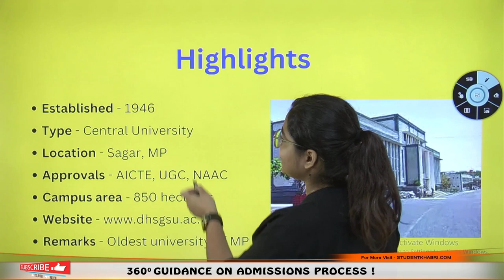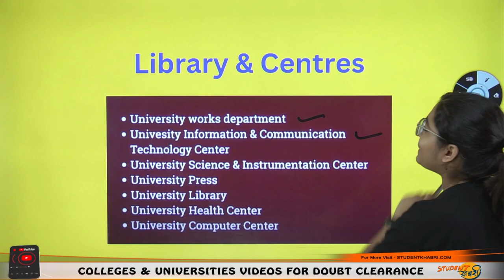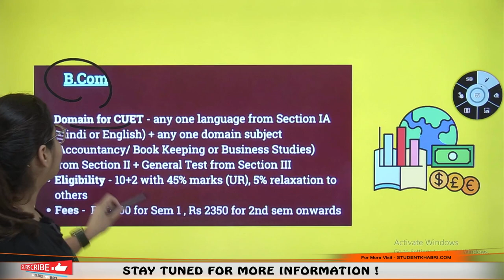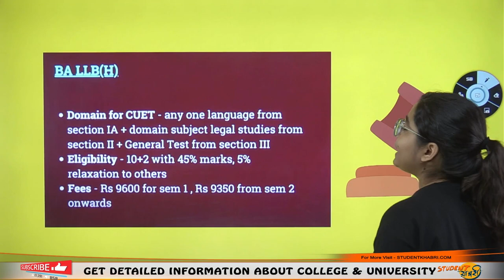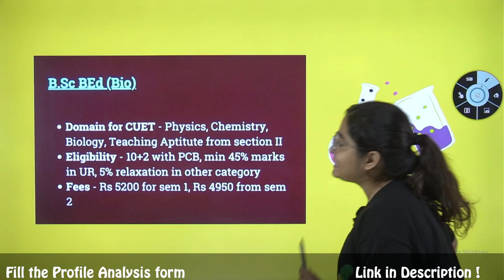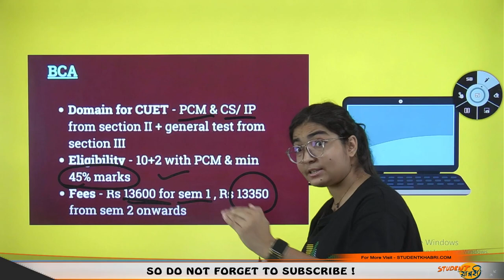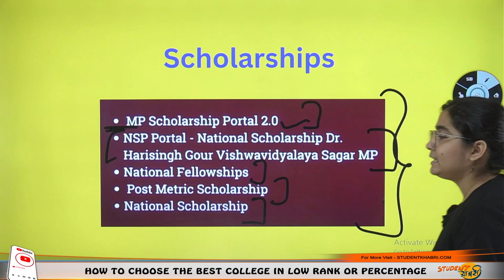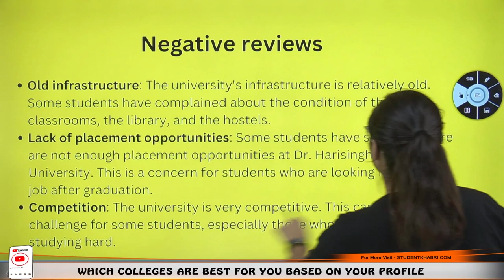Dr Harisingh Gour University, Sagar🔥 | Admission | Placement😱 | Documents | Fees | Scholarship